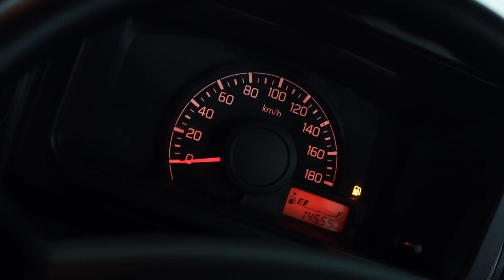SUZUKI NEW CARRY (WHITE) TYPE PICK UP STANDAR 1.5 M/T (2022)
SUZUKI NEW CARRY (WHITE)
TYPE PICK UP STANDAR 1.5 M/T (2022)

*Deskripsi:
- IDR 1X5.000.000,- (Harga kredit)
- Jarak Tempuh Rendah 14.555 KM
- Pajak Hidup
- Body Mulus
- Eksterior Hingga Interior Terawat & Bersih
- Performa Mesin Bandel
- Sasis Masih Terjaga & Terawat
- Tarikan Mesin Responsif

*Spesifikasi:
- In-Line 4 Cylinder 16 Valve
- Socket 12 Volt
- Daya Angkut Lebih dari 1 Ton
- Tenaga Maksimum 87/6.000
- Torsi Maksimum 120/3.000
- Audio 1DIN
- Immobilizer